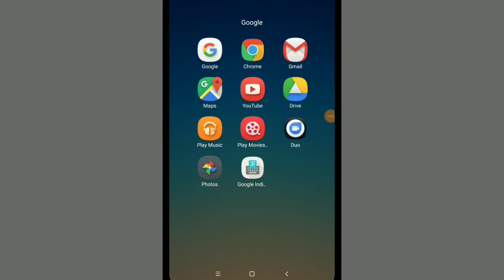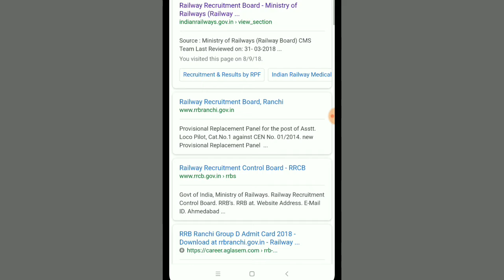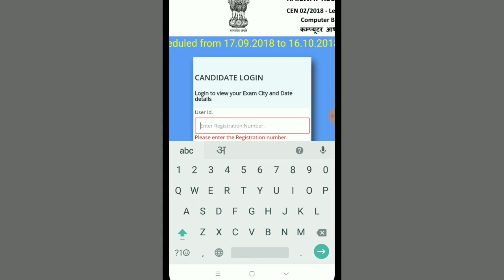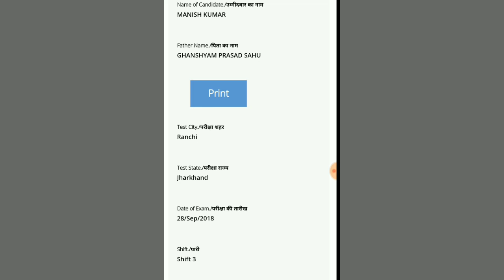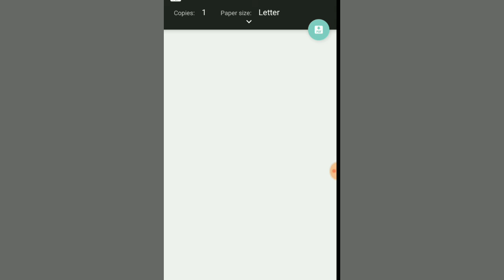RAILWAY GROUP-D, यहां जानें परीक्षा शिफ्ट, शहर, तारीख और मॉक टेस्ट की डिटेल्स :-SahuG Manish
Hello.. Video About RAILWAY GROUP-D  First Stage CBT  Exam SCHEDULE. जारी, यहां जानें परीक्षा शिफ्ट, शहर और मॉक टेस्ट की डिटेल्स.
Railway Group D Admit Card , RRB Group D Admitcard , Railway Group D Questions Negative Marking RRB Group D Maths Tricks in hindi , rrb exam Preparation , railway group d cut off marks,railway group d coaching,railway group d current news,

railway group d exam center
rrb patna group d exam date 2018

railway group d class,railway group d cut off marks 2014,railway group d cut off 2013,
railway group d cut off 2014,railway group d cut off 2016,railway group d cut off marks 2016,railway group d details,railway group d document verification,railway group d exam,
railway group d exam pattern,railway group d exam paper,railway group d exam preparation,railway group d exam syllabus,railway group d exam 2018,
railway group d eligibility,railway group d educational,railway group d exam book,
railway group d eligibility 2018,
railway group d form,railway group d form 2017,railway group d general knowledge,
railway group d gs,railway group d gk question,railway group d gk in hindi,railway group d gk gs,
railway group d grade pay,
railway group d gk in hindi pdf download,railway group d gk question in hindi,railway group d general knowledge in hindi,railway group d height,
railway group d hindi,railway group d helper salary,railway group d hindi mai,
railway group d hindi question paper,
railway group d interview,
railway group d iti compulsory,railway group d iti,railway group d important question,
railway group d information,railway group d iti news,railway group d in hindi,
railway group d image,
railway group d in hand salary,railway group d job,railway group d job profile,
railway group d job 2018,railway group d jabalpur,railway group d joining letter,
railway group d job 2017,
railway group d job vacancy 2017,
railway group d job 2017 18,
railway group d jobs salary,
railway group d job vacancy,railway group d ka,railway group d ka syllabus,
railway group d kya hai,railway group d ka paper,railway group d ki vacancy kab aayegi,
railway group d ki reasoning,
railway group d ka model paper,
railway group d last year paper,
railway group d latest vacancy 2018,
railway group d latest jobs,
railway group d math syllabus,railway group d medical,railway group d math question,
railway group d mein,railway group d me iti jaruri hai,railway group d medical test,
railway group d model paper in hindi,
railway group d merit,railway group d notification,railway group d news,
railway group d notification 2018,railway group d new vacancy 2018,
railway group d new syllabus,railway group d new update,railway group d new pattern,
railway group d new vacancy 2017,railway group d notification 2017-18,
railway group d online coaching,railway group d online,railway group d online form,

Searches related to railway group d
question paper 2018rrb group d kannadagroup d railway questionrailway current affairsrailway group d mathrrb group d telugu classesrrb group d telugurailway group d bengalirrb group d tamilrailway physical testrailway group d gkrrb group d admit card 2018 downloadrailway group d admit cardrailway group crailway group d reasoningloco pilot question paper 2018railway group d malayalam

Subscribes my Youtube Channels Link :-